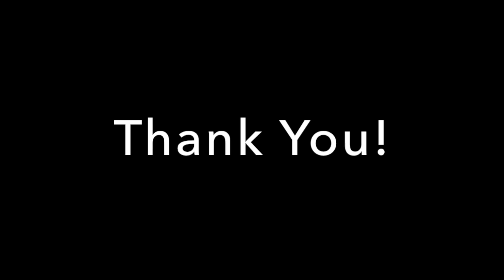BLACKPINK - 휘파람 (Whistle) | Flute Cover